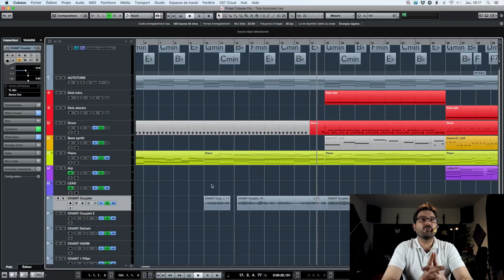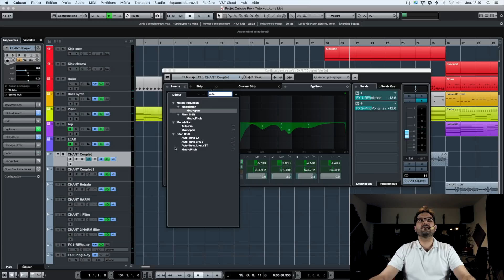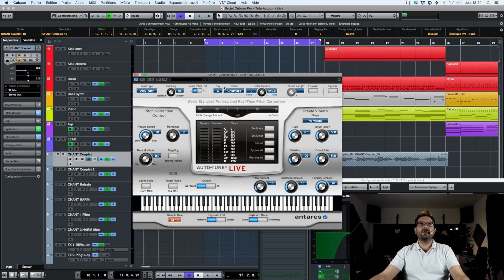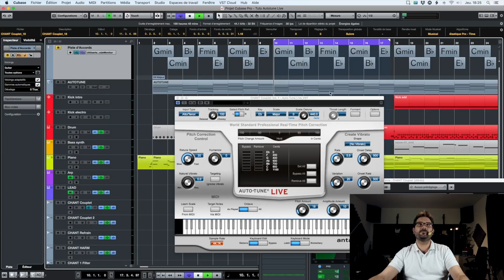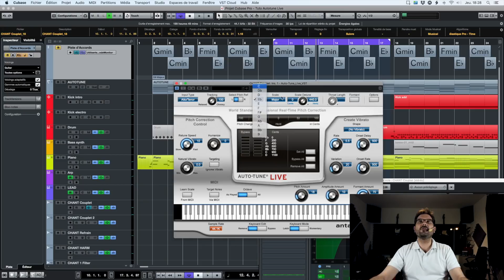Tuto gratuit (sur site) Autotune : Effet type Jul, Booba, PNL, ou correction simple de la voix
Dans ce tutoriel, nous allons découvrir dans les moindres détails toutes les fonctions et tous les paramètres d'Auto-tune Live, un plugin de correction de justesse incontournable dans tous les styles de nos jours !
Pour de la simple correction afin que votre chant soit parfaitement juste ou pour obtenir un effet ultra corrigé type Jul, Booba, Kalash ou encore PNL, découvrez ce puissant outil !

Sachez que de nombreux producteur l'utilisent uniquement pour colorer la voix !